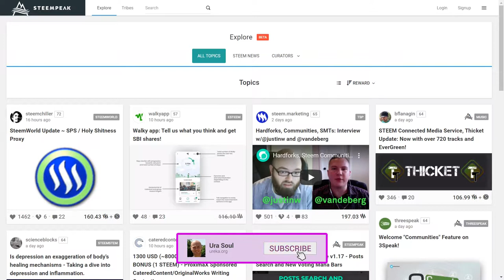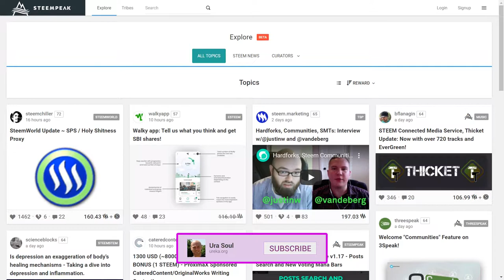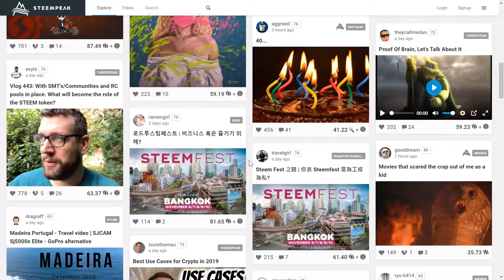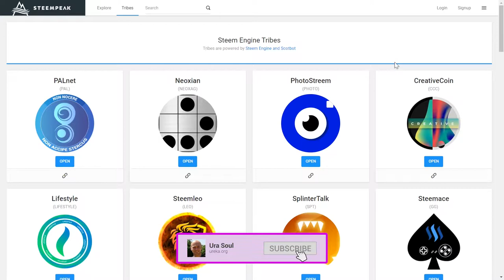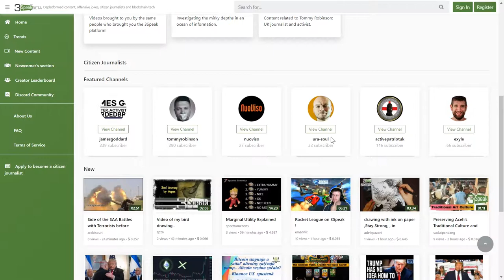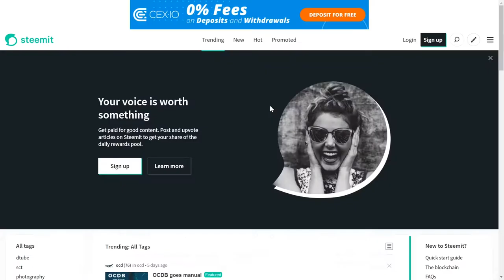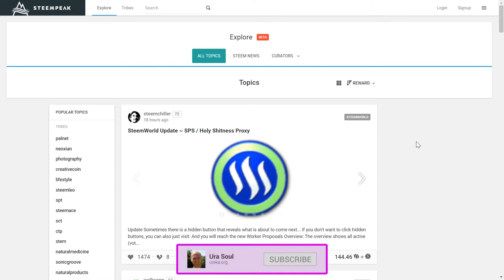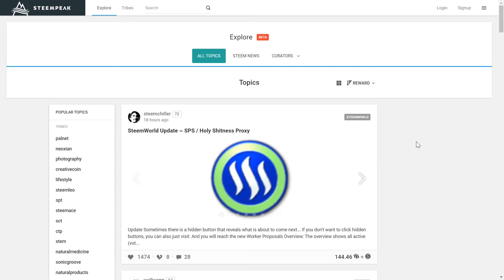Have The Steem Blockchain's Problems Finally Been Fixed? Check Out NewSteem!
Steem is several years old now, it's a blockchain based social networking eco-system that pays you to post and comment - plus has a plethora of aother benefits. Despite it's greatness, it has also had it's fair share of problems, but a recent update to the network appears to have made a big shift towards balance, fairness and could be just what the world has needed to be added to Steem. The Steem community now has a way to combat vote selling via free downvotes and also pays much more rewards to curators, meaning that the best posts (subjectively) now stand a much better chance of gaining exposure organically due to manual, community driven upvoting.

In this video I take you on a quick journey through some of the changes and my thoughts on the present state of Steem. If you've never used Steem you can get a great intro here and if you used Steem in the past then maybe these changes will motivate you to drop by and have another play. :)

Ura Soul

LINKS